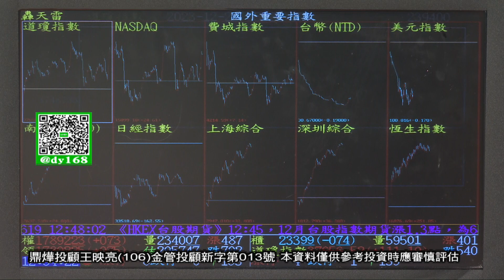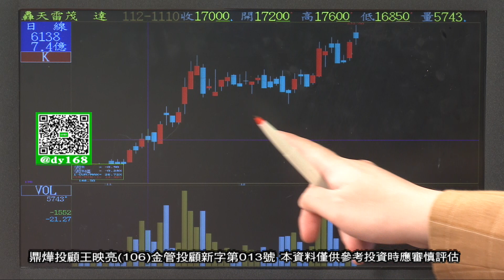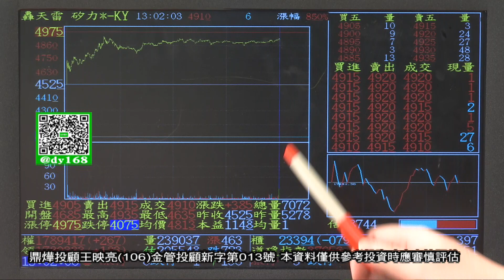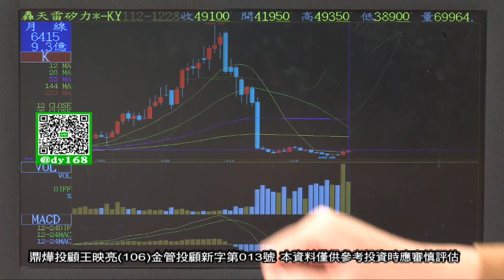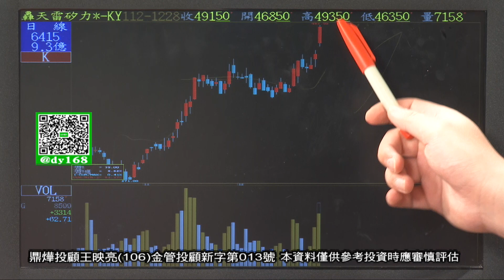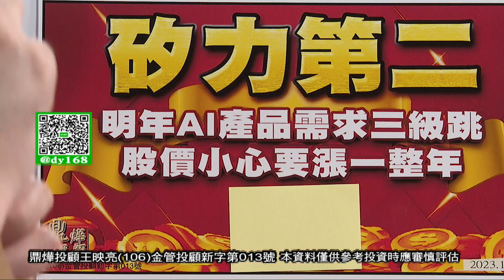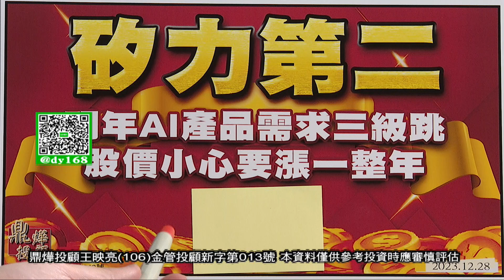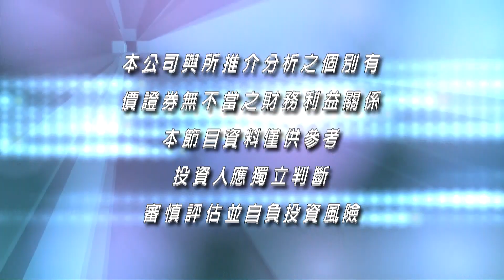【映亮華爾街】AI PC 創高拉回 注意加碼點 矽力再創波段新高 │王映亮│20231228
《映亮華爾街》
每週一至週日02:30PM全球財經台Youtube直播首播
週一至週日 07:00PM、10:30PM、02:00AM、4:30AM、06:30AM重播